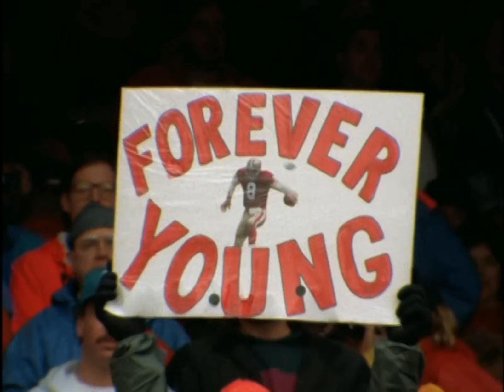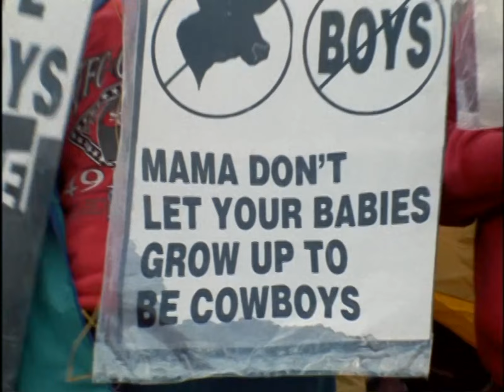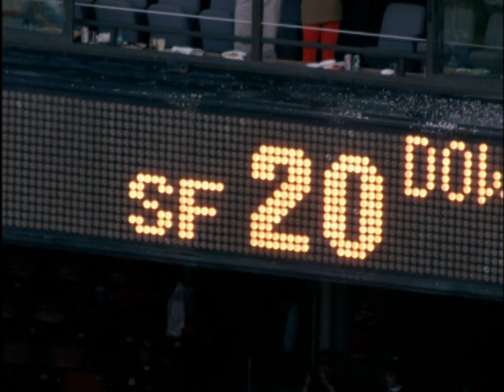The NFL's Greatest Games - 1992 NFC Championship HD